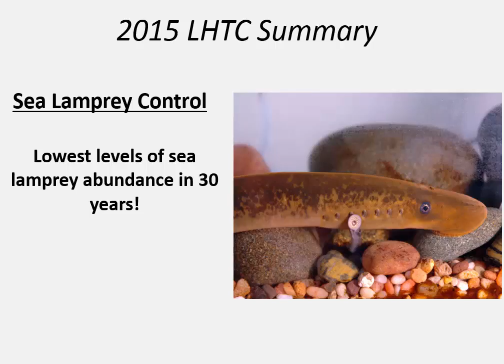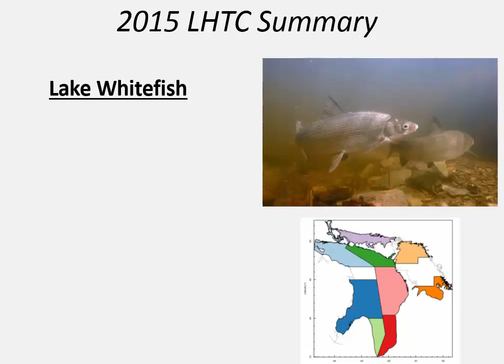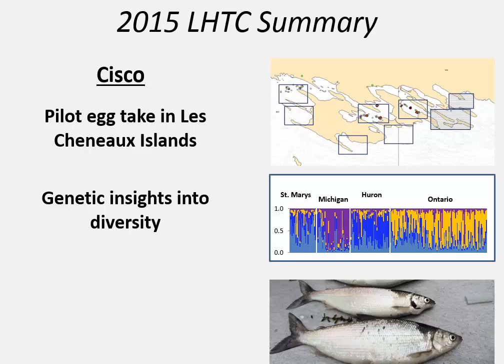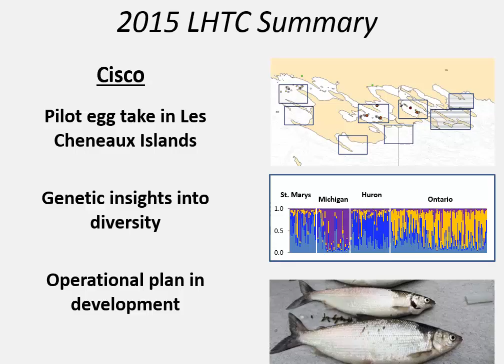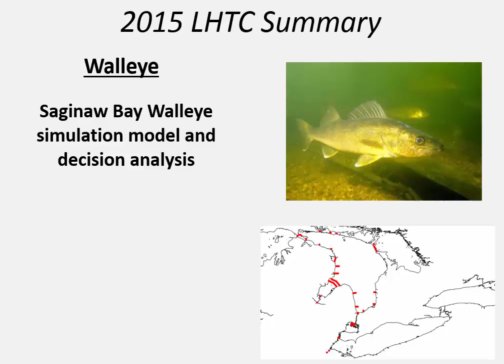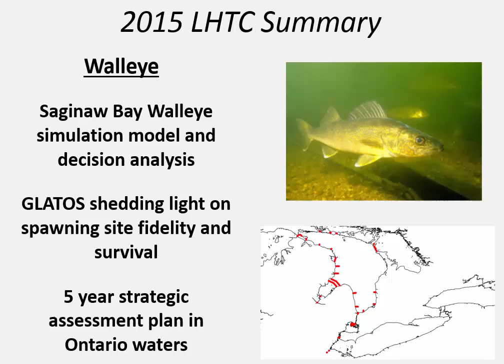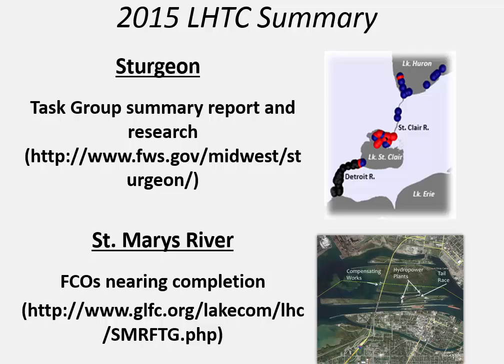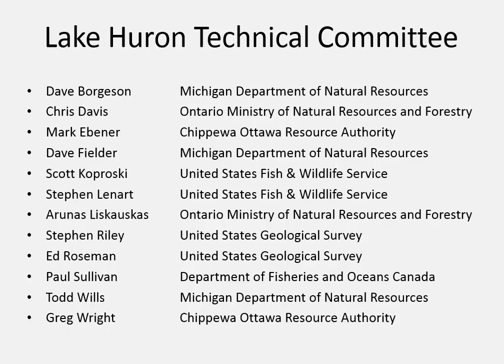1 LHC Introductions and welcome Liskauskas